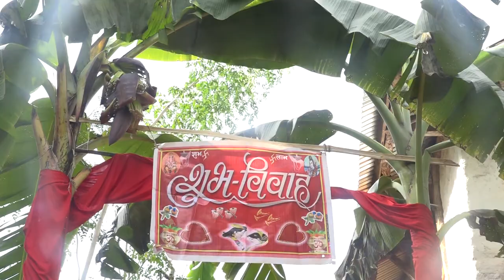RISHIRAM WS SANGITA WEDDING HIGHLIGHT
PUJA PHOTO TAMGHAS
               PRO. MILAN DHINGA

                   PHN.9847581835